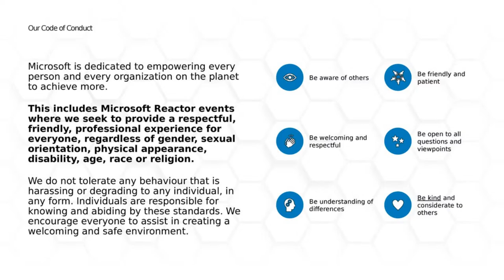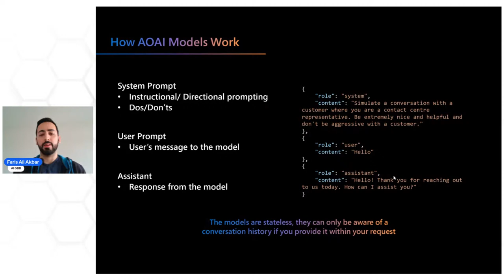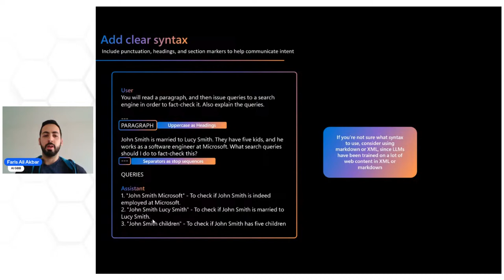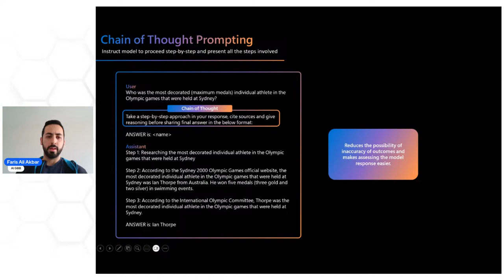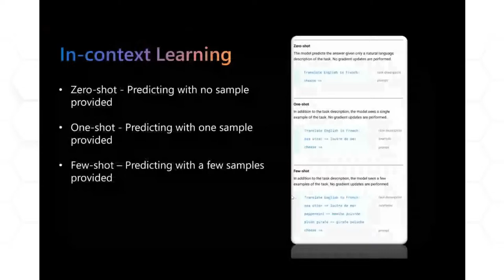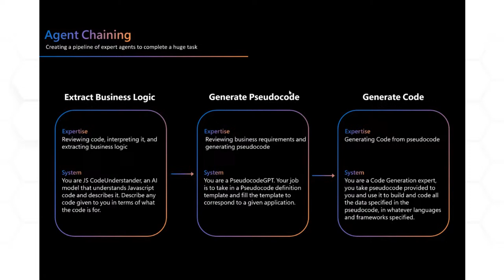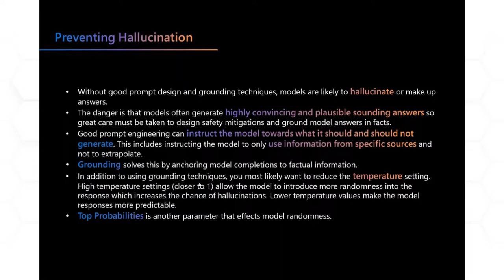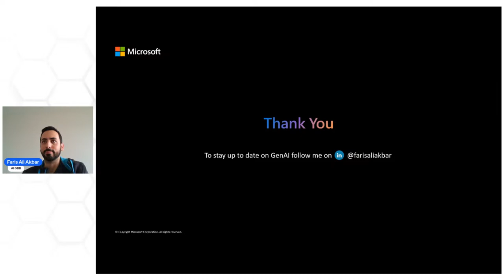The A to Z of Prompt Engineering - Intro to Prompt Engineering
This series will cover the art of engineering prompts to enable users to use Azure Open AI Large Language Models to their maximum capabilities. The series consists of 3 sessions covering the basics of prompt engineering all the way to advanced prompt engineering techniques

If you're looking to start developing solutions using LLMs, or if you have been using LLMs for a while and are looking to maximize your LLMs capabilities, this series is for you.

The concept of AI-powered copilots is becoming a reality, and we're diving into a world where there will be a copilot for everything. As we sail down this path, more and more companies and brands exploring how to setup their own internal and customer facing copilots. With that said, this series will help you understand the art of the possible with LLMs using prompt engineering, which will be critical for when you are building copilots for your company or yourself.

In this session, we will cover the basics of prompt engineering, enabling users to select their first Azure Open AI model and build good prompts to get them started with LLMs

[eventID:21999]